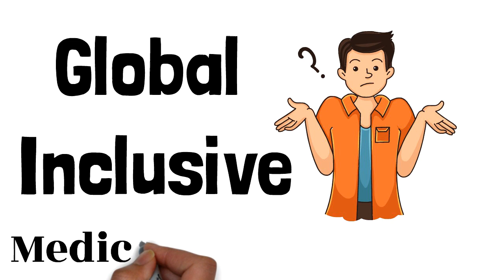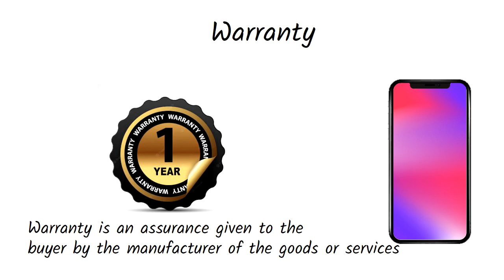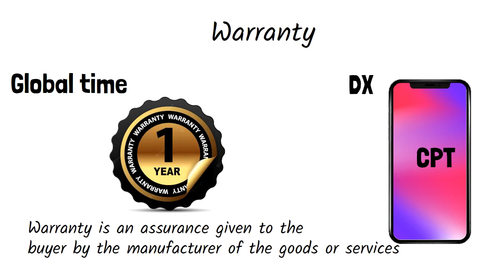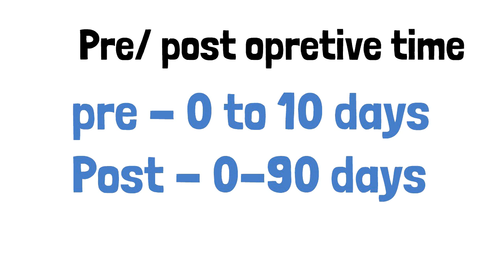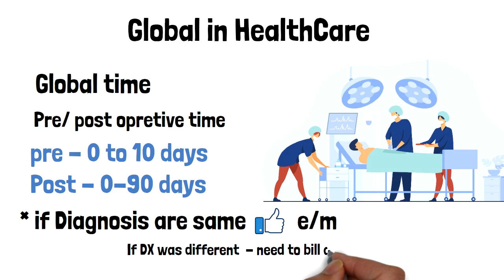Global inclusive denial management in Hindi "Fresher"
Global inclusive in Medical billing. AR caller ofter comes across the Global denial. Based on the phrase 'time frames' in the definition of Global Surgery, we may define the global period as a time that begins with a surgical procedure and ends a few days after the surgical procedure.

Bundling or inclusive is a payment method that combines minor medical services or surgeries with principal procedures when performed together or within a specific period of time.,

The minor difference between Global inclusive and inclusive is the time frame.